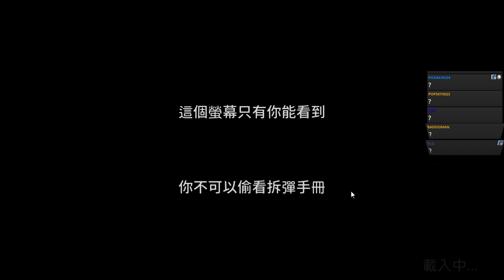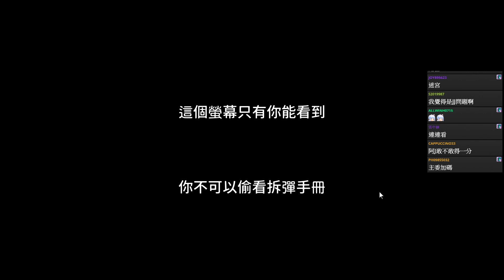保持交流就沒人爆炸 #6 獲得J群爆破盃總冠軍的是...︱END︱J群玩家︱GodJJ︱20201122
★本次參與人員：勝敗難免

0:00 續上集第八輪(阿接自救)
6:28 第九輪
20:33 第十輪
34:19 第十一輪
47:15 第十二輪(關卡)自己選
56:57 第十三輪